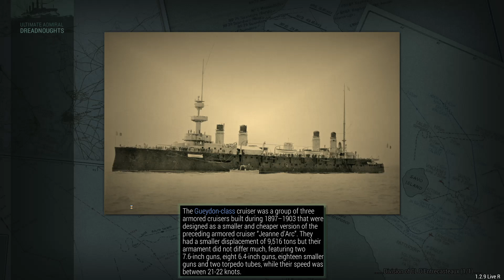Ultimate Admiral Dreadnoughts French C2E40 Retreat is not an option Part I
We are outplayed by a far larger enemy fleet that descends upon me.  will I be able to get a win out of this with my relative small taskforce? I only know one thing and that is that retreat is not an option.